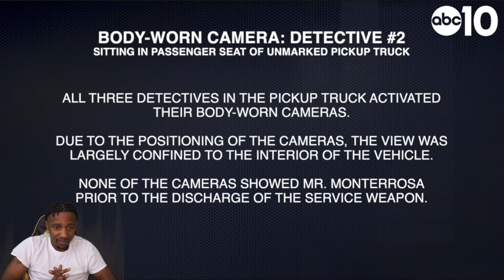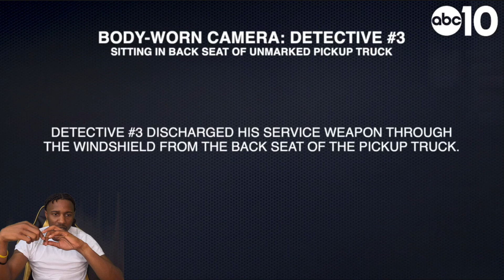Officer-Involved Shooting; Vallejo Police Department body cam shows shooting of Sean Monterrosa